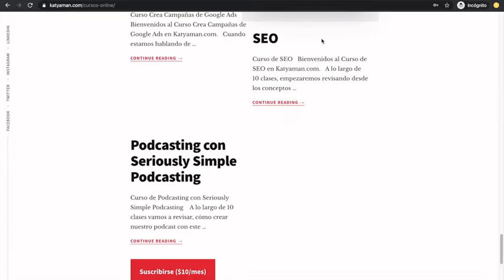482. La experiencia en cursos físicos a cursos virtuales con Damiana Levy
¿A quién le encanta la danza árabe?, pues hoy revisamos junto con la experta como hacer que un negocio continúe una enseñanza de modalidad presencial a virtual.